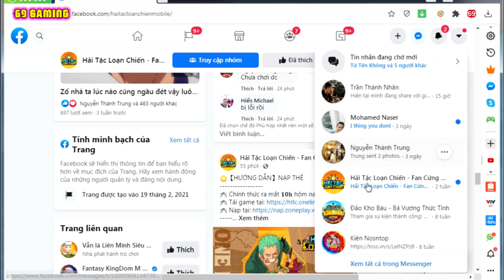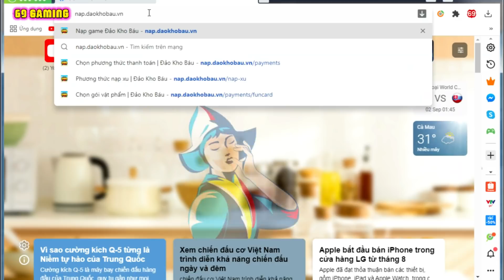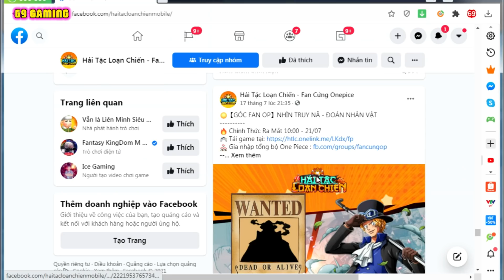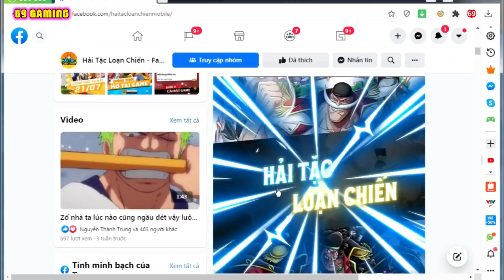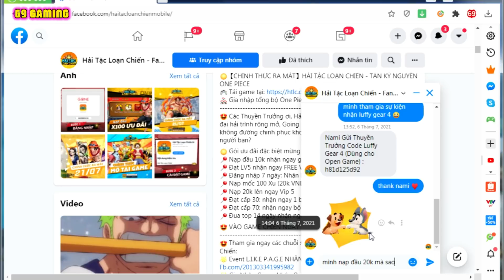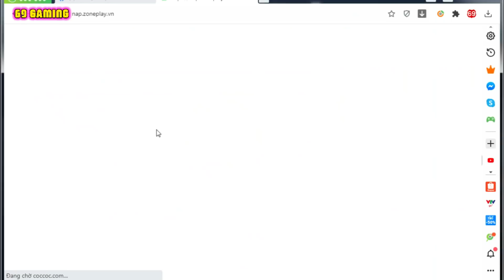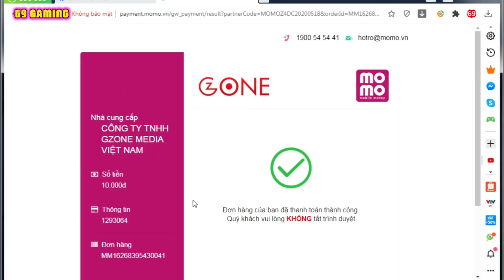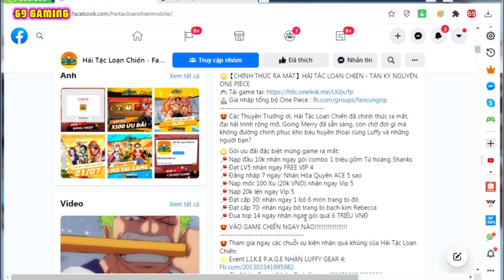Hải Tặc Loạn Chiến Nạp 10k Nhận Shank Và Set Trang Bị Đỏ Xịn Xò | 69 GAMING HTLC#1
Cuối cùng game cũng ra mắt và bên trong video sẽ có 3 thẻ GOSU nằm ở vị trí ngẫu nhiên , chúc anh em chơi game vui vẻ ♥

Tổng hợp 12 Giftcode Hải Tặc Loạn Chiến cho anh em bỏ túi trước khi ra khơi ♥
5000THUYENTRUONG
20000TANTINH
50000HAITAC
100000PHIEULUU
VQ5HJD57IM
VQ4DFX3CVK
VQ3ZXGBW3E5
VQ2HJ57HAS
VQ1RTYBAE3
DANHBAIKAIDO
GIAICUUNAMI
VIETNAMCOLEN

Ngoài ra còn nhiều giftcode xịn xò như code Luffy Gear 4 Hải Tặc Loạn Chiến trên các sự kiện ở fanpage game nên anh em lên tham gia cực dễ nhận nha :D

HẢI TẶC LOẠN CHIẾN TẬP 5
Trãi Nghiệm Trước Hải Tặc Loạn Chiến Bản Tiếng Anh Phần 3

✬ Cột mốc 1000 người đăng ký  ☑️ Mãi Yêu Anh Em ♥
✬ Cột mốc 2000 người đăng ký  ☑️ Ngàn Lần Cảm Ơn Anh Em ♥♥
✬ Cột mốc 3000 người đăng ký 💕 Vẫn còn đợi anh em tick vào ♥